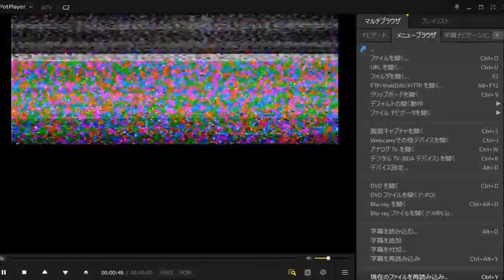C2 May 15,2020 0910 UTC